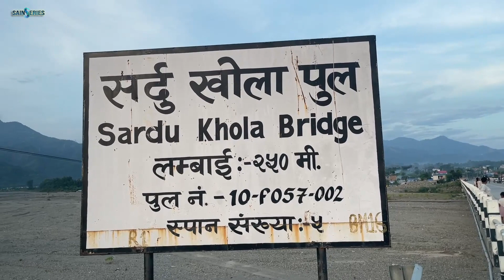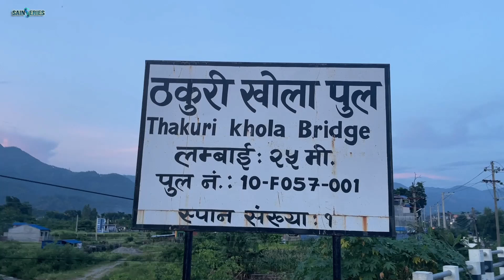Sardu Bridge, Dharan ॥ सर्दु खोला पुल निर्माण हुदा मैले जे देखें! जस्ताको तस्तै प्रस्तुत्।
Video editor: Sain Dhwaj Rai

बराहक्षेत्र गाविस चतरामा चार वर्ष काम गर्दा सर्दु खोलामा वर्षा याममा खुव दुःख पाएकोले होला पुल बन्ने भए पछि निर्माण स्थिल तिर खुब धाईयो। वर्षा गर्मि घाम पानी नभनि बेला बेला प्रगति हेर्न गई रहिन्थ्यो। सोहि क्रममा मोवाईलमा कैद गरिएको फोटो तथा विडियोहरु सम्झनाका लागि सन्पादन गरिएको यो एउटा सानो उपहार हो। उपलब्ध सामाग्रीहरु यतिकै फाल्नु भन्दा भविश्यमा सर्दु खोला पुल कहिले र कसरी बन्यो भन्ने जिज्ञाशु ब्यत्तित्व वर्गलाई सानो सहयोग मिल्न सक्छ भन्ने ध्ययले पनि संग्रह  गर्न जमर्को गरेको हॅु।
      धव्यवाद!